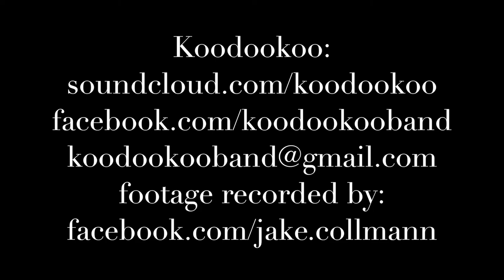Koodookoo Promo Video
Promo video for Austin's up and coming jam band, Koodookoo. Footage is of the debut show 1/18/2018 at Kiva lounge & bar in San Marcos, TX.

Footage captured by Jake Collmann